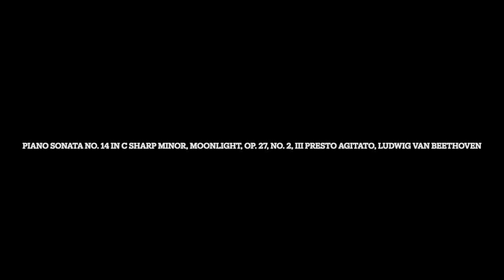Piano Sonata No. 14 in C Sharp Minor, Moonlight, Op. 27, No. 2, lll Presto agitato, Ludwig van Beeth